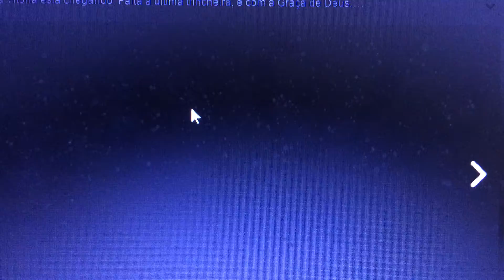Blog do Pilako: VITÓRIA DE SANTO ANTÃO - ELEIÇÃO 2016 - ELIAS LIRA